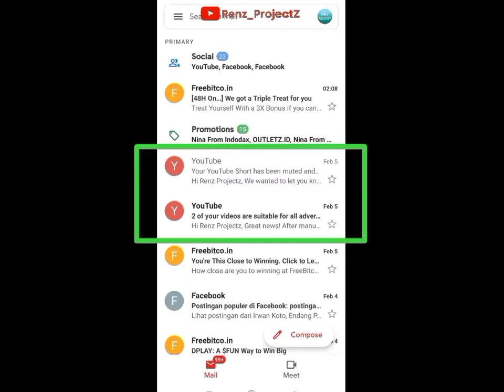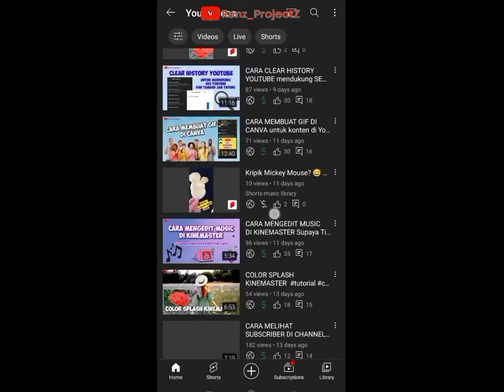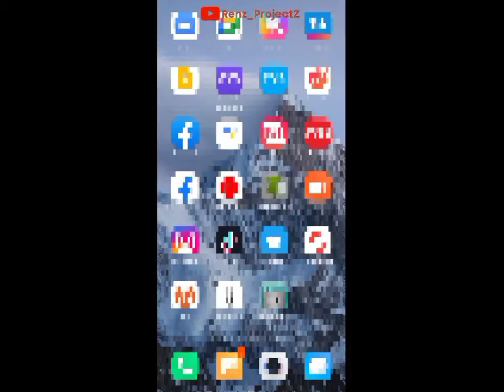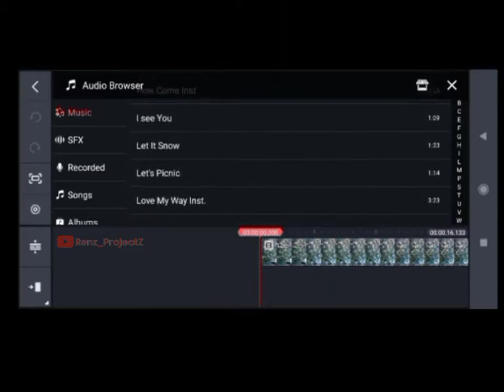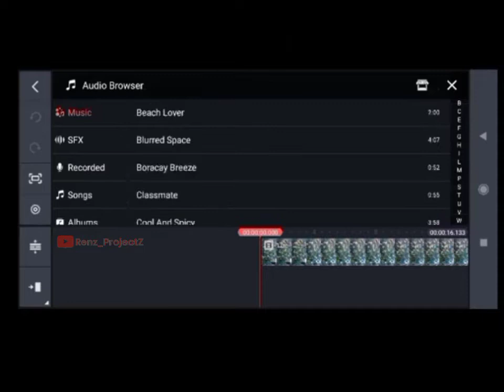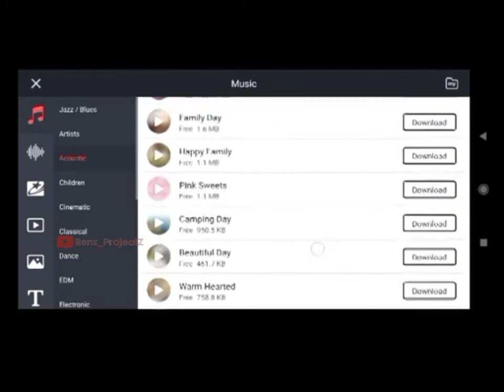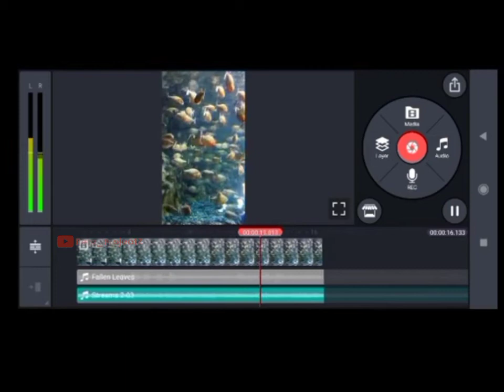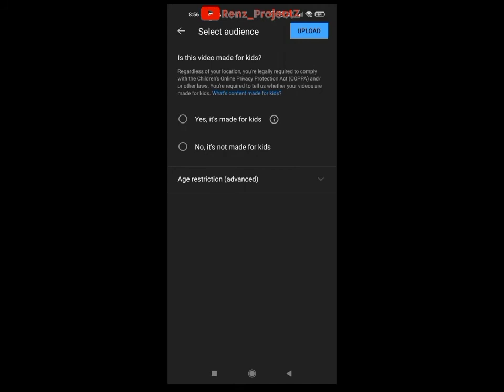CARA MENGEDIT ULANG VIDEO SHORTS KITA SENDIRI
Cara mengedit ulang video shorts youtube kita yang di muted dan di unlisted